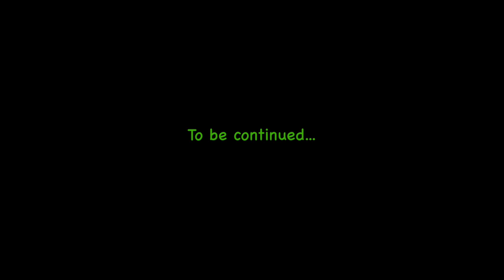Family Vacation on O'ahu, Hawai'i (2014) - Golfing in PAR-adise